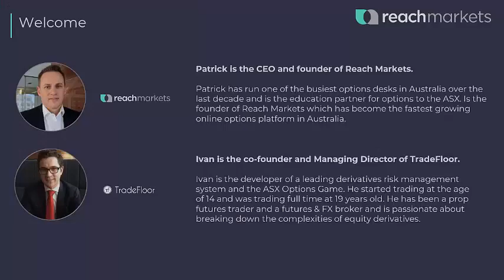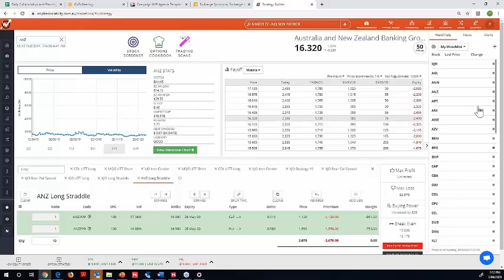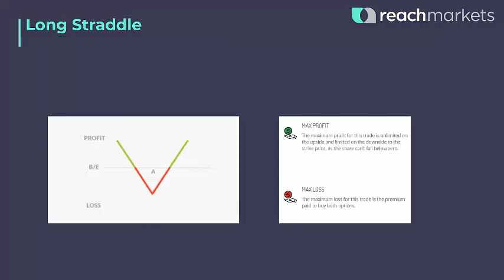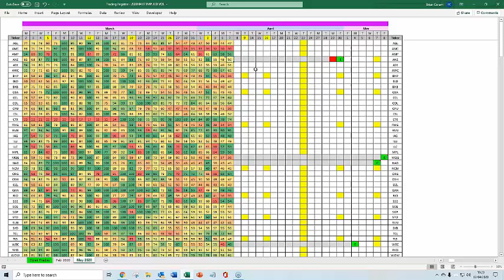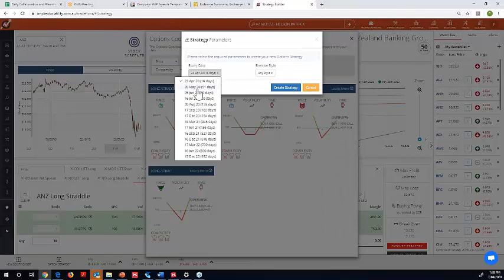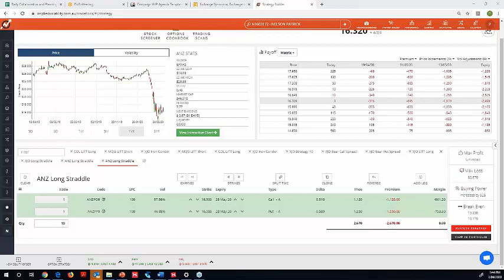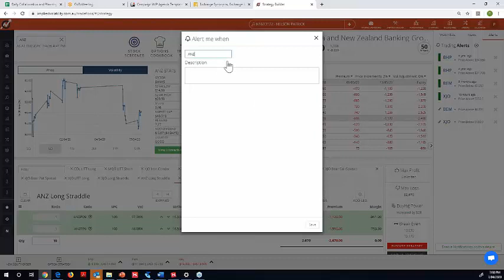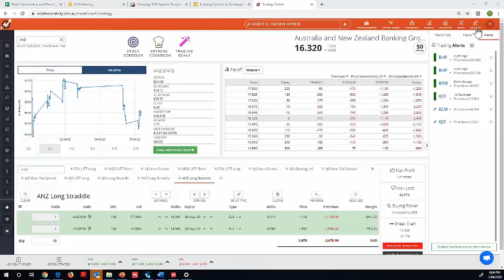Those That Can - Do! Lock-down Trading Crash Course with Brien Coram - 7 April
Accurate time of recording; 7pm AEST on 7 April 2020.

Any advice contained within this presentation is general advice and does not consider your objectives, financial situation or needs, and you should consider whether it’s appropriate for you.

*The views and opinions expressed in this presentation are those of the presenter and do not necessarily reflect the views and opinions of Reach Markets.

Trading options is not suitable for everyone. There is a risk that you can lose more than the value of a trade or its underlying assets. You should only trade if you are confident that you fully understand what you are doing. If you are thinking about acquiring a financial product, you should consult our Financial Services Guide (FSG)